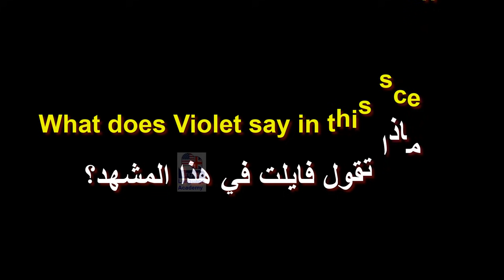تعلم اللغة الانجليزية من خلال الافلام الامريكية (السلسلة 86)